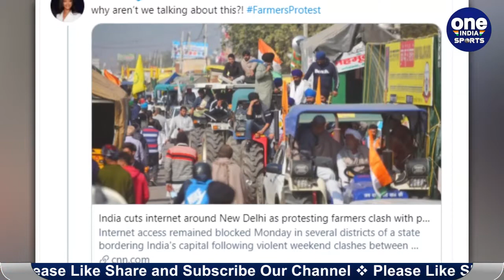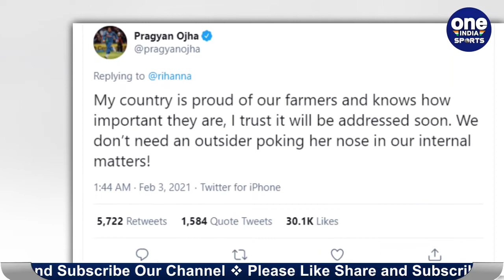Former Cricketer Pragyan Ojha and Kangana befitting reply to Rihanna's tweet| Oneindia Sports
Pragyan Ojha took to Twitter to state that India knows how important their farmers are and he advised Rihanna to stay away from matters involving his country. "My country is proud of our farmers and knows how important they are, I trust it will be addressed soon. We don't need an outsider poking her nose in our internal matters," said Ojha, who has represented India in 24 Tests, 18 ODIs, and 6 T20Is, while replying to Rihanna's tweet.

किसान आन्दोलन को लेकर मशहूर पॉप गायिका रिहाना ने ट्वीट किया है. अब इस पर खूब बवाल हो रहा है. रिहाना एक ट्वीट ने किसान आन्दोलान में आग में घी डालने जैसा काम किया है. कई भारतीय सेलेब्स ने भी रिहाना को जवाब दिया. इस लिस्ट में एक नाम भारतीय क्रिकेटर प्रज्ञान ओझा का भी है. पर उससे पहले हम आपको बताते हैं कि आखिर रिहाना ने अपने ट्वीट में ऐसा क्या लिखा? जिसकी वजह से बवाल शुरू हो गया है. 32 वर्षीय पॉप स्टार रिहाना विश्व स्तर की पहली स्टार हैं, जिन्होंने किसान आंदोलन को समर्थन दिया है. उन्होंने सीएनएन के एक लेख के साथ ट्वीट किया, ‘‘हम इसके बारे में बात क्यों नहीं कर रहे हैं? हैशटैग किसान आंदोलन.’’ रिहाना के ट्विटर पर 10 करोड़ फॉलोवर हैं और उनके इस ट्वीट को एक घंटे में हजारों लोगों ने रीट्वीट किया.